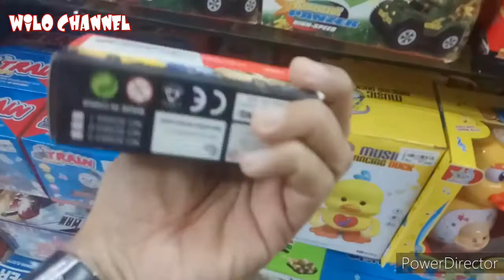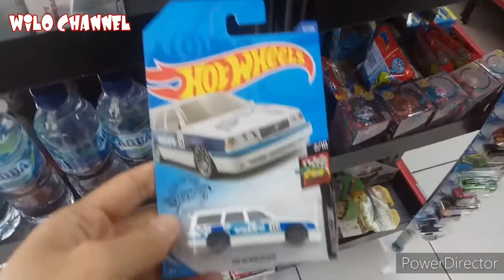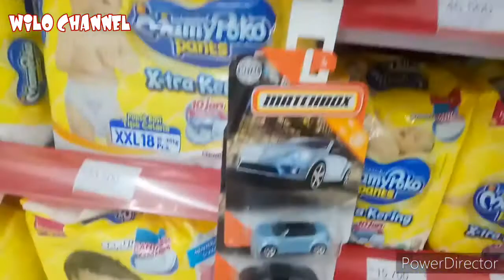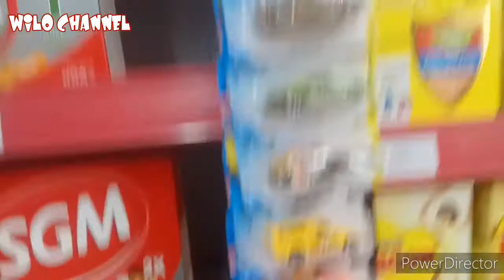Promo terakhir mumpung harga murah - Auto Serok : Hot Wheels Indonesia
Assalamualaikum
Mumpung hari akhir 15 Juni promo Hot Wheels Murah langsung auto serok aja...
Dapat Volvo Estate 850 mantap Hot Item
Sebelum lewat tanggal, tapi auto skip juga yang Evo Lancer...
Tapi sdh ada stock, jadi ya belum dulu siapa tau kalo rejeki nya lagi ya langsung diambil aja nanti...